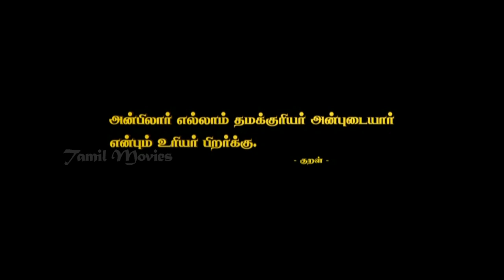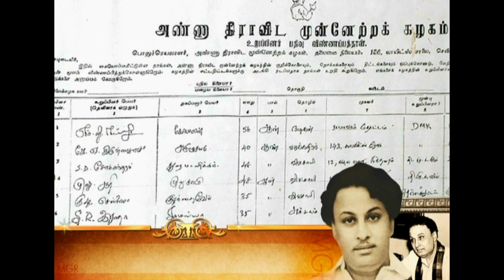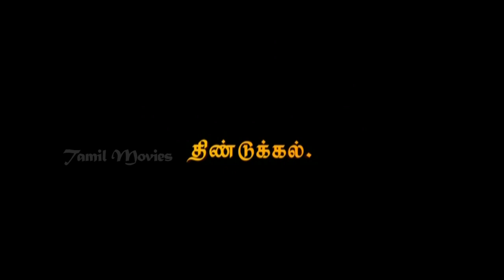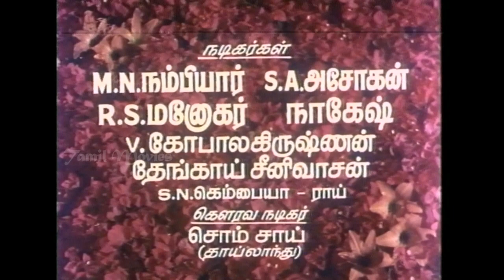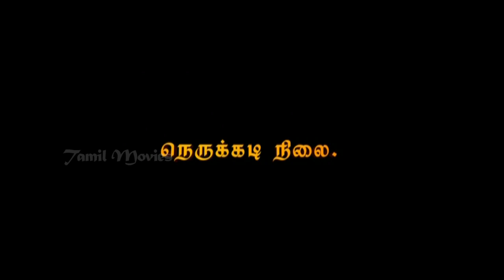MGR வாழ்க்கை வரலாறு | MGR நூற்றாண்டு விழா | MGR Life History | Part C-1